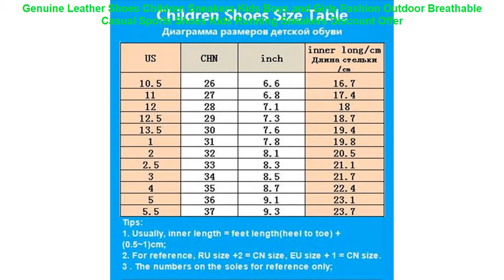Genuine Leather Shoes Children Sneakers Kids Boys and Girls Fashion Ou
⋈ Similar BestRunningShoes2019 Products

• ONEMIX 2017 Men's Air Cushion Running Shoes for women Athletic Outdoor Sport Sneakers Orignial Zapatos De Hombre size 36-46 =

• 2016 women running shoes women sneakers Breathable Wedges Platform Fitness Shoes Lady Spring Summmer shoes #2716 =

• hot sale men's shoes zapatillas hombre casual heren schoenen summer style knit flats for men creepers loafer comfortable shoes =

• 925 Sterling Silver Running Shoe Hanging Charms Beads For Jewelry Making Diy Brand Logo Bracelets 2017 Mother's Day Gift =

• GOGORUNS men genuine leather running sneakers shoes men breathable ultra light men sport jogging driving shoes running shoes men =

✪ Others Men's  Best Running Shoes Youtube Videos :

• 2017 Spring children casual shoes girls and boys sport running shoes baby soft bottom toddler shoes kids breathable sneakers =
• 2019 New Children shoes boys sneakers girls sport shoes size 26-39 child leisure trainers casual breathable kids running shoes =
• 2017 Children Shoes kids Sandals soft air mesh casual sport shoes baby boys girls sandals breathable running sneakers size 5-12 =
• 2017 autumn new fashion black leather leather high-quality soft ground jordan for kids casual sports student running shoes sneak =